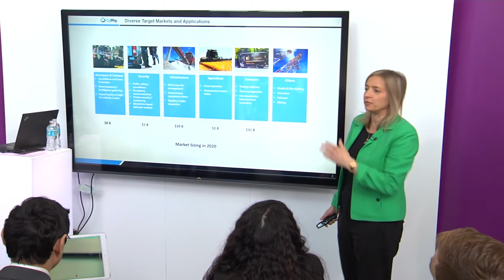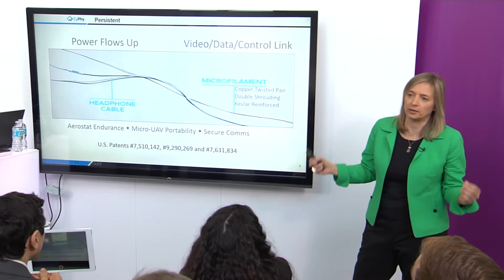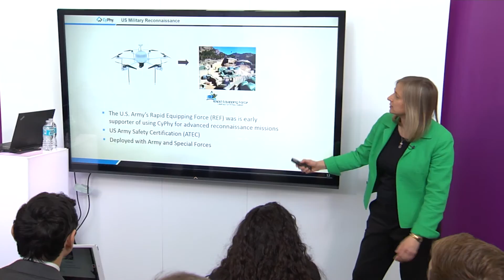Helen Greiner, CyPhy - Industrial Drones, Pioneer - Agora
Helen Greiner, Founder & CTO, CyPhy Works is a 2017 Energy Innovation Pioneer and presented at the Technology Agora @ CERAWeek 2017.